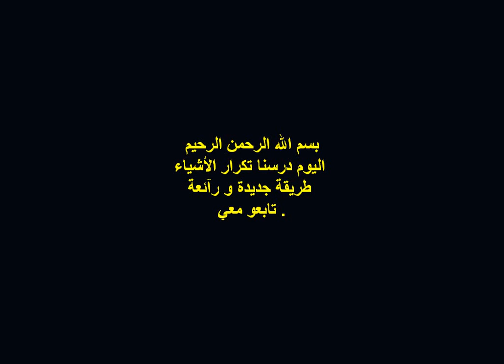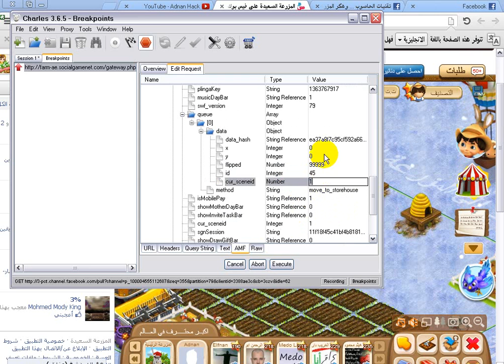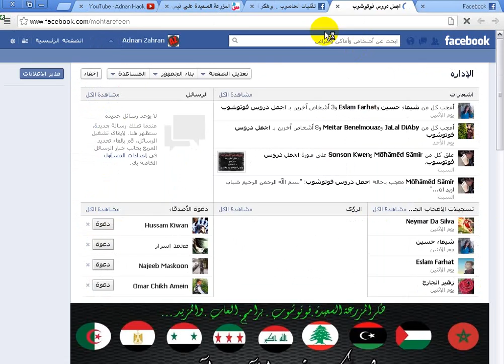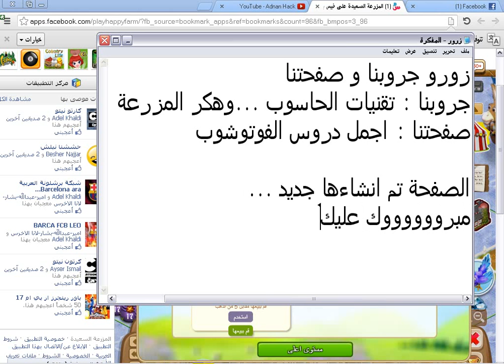تكرار كل شيء يدخل المستودع هاااااااااااااااائلة